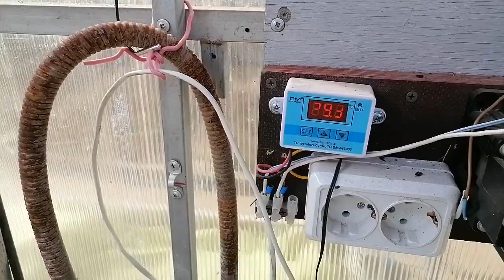открытие винограда весной 2022 года.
открываю виноград в теплице.